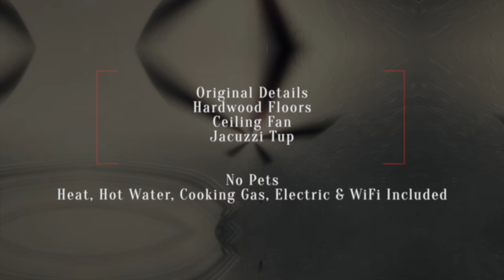Studio on Beautiful Tree-lined Block of Park Slope! Video Tour NYC Brooklyn NY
Garfield Place between 7th & 8th Avenues
North Park Slope, Brooklyn NY

Studio Apartment with 1 Bathroom

Hardwood Floors
Original Details
Jacuzzi Tub
Ceiling Fan

No Pets
Heat, Hot Water, Cooking Gas, Electric & WiFi Included

Film by: RusVision Production

Brooklyn Neighborhoods:

Northwestern Brooklyn:
Brooklyn Heights, Brooklyn Navy Yard, Admiral's Row, Cadman Plaza, Clinton Hill, Downtown Brooklyn, Bridge Plaza/RAMBO,
DUMBO, Fort Greene, Fulton Ferry, Pacific Park/Atlantic Yards,
Prospect Heights, Vinegar Hill, South Brooklyn, Boerum Hill,
Carroll Gardens, Columbia Street Waterfront District, Cobble Hill,
Gowanus, Park Slope, South Park Slope, Greenwood Heights,
Red Hook

Northeastern Brooklyn:
Bedford–Stuyvesant (Bed Stuy), Bedford, Ocean Hill, Stuyvesant Heights

Central Brooklyn:
Crown Heights, Weeksville, Flatbush, Beverley Squares: Beverley Square East, Beverley Square West, Ditmas Park, East Flatbush,
Farragut, Fiske Terrace, Pigtown, Wingate, Prospect Park area,
Prospect Lefferts Gardens, Prospect Park South, Windsor Terrace, Kensington, Ocean Parkway, Parkville, Midwood, West Midwood

Southwestern Brooklyn:
Bay Ridge, Fort Hamilton, Bensonhurst, Bath Beach, New Utrecht, Borough Park, Mapleton, Dyker Heights, Sunset Park, Chinatown, Sunset Industrial Park

Southern Brooklyn:
Barren Island, Bergen Beach and Georgetown, Coney Island,
Brighton Beach, also known as "Little Odessa",
West Brighton, Manhattan Beach, Sea Gate, Sheepshead Bay and Madison, Homecrest, Flatlands, Gerritsen Beach, Gravesend, White Sands, Marine Park, Mill Basin, Plumb Beach

Eastern Brooklyn:
Brownsville, Canarsie, East New York, City Line, Cypress Hills,
New Lots, Spring Creek, Starrett City, Highland Park

Northern Brooklyn:
Bushwick, Wyckoff Heights, East Williamsburg, Greenpoint,
Little Poland, Williamsburg